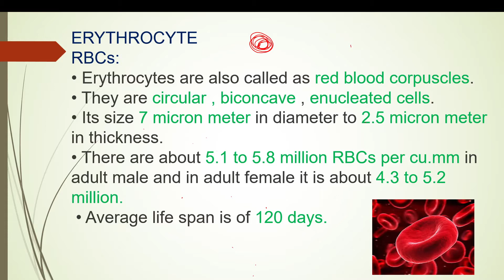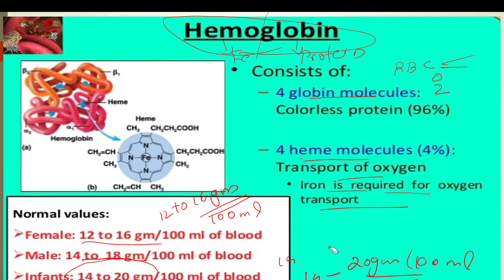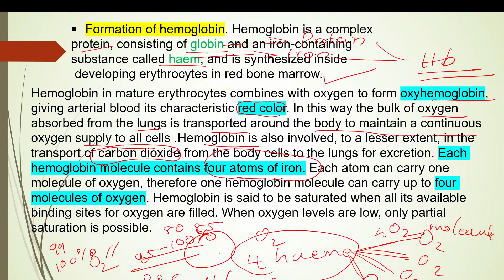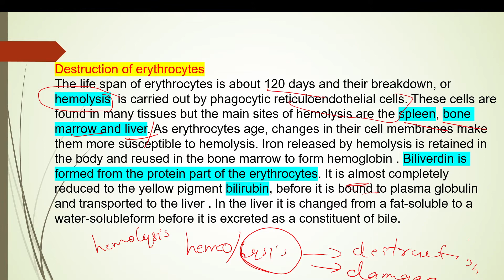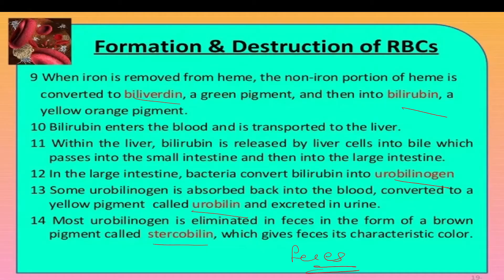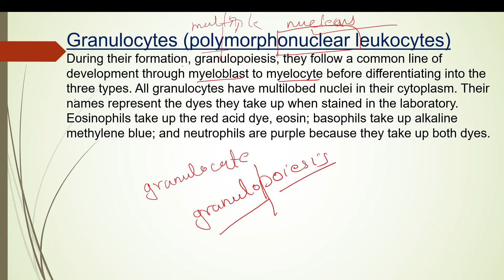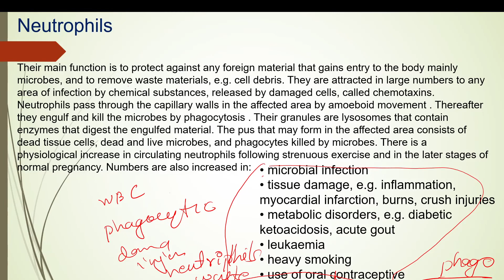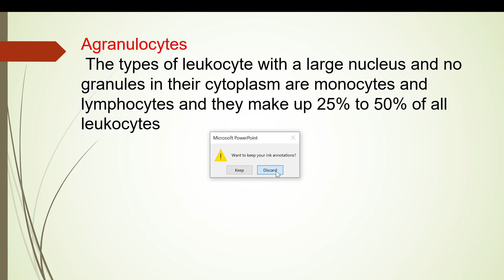First Year Nursing Tuition For Nursing Students Day@6